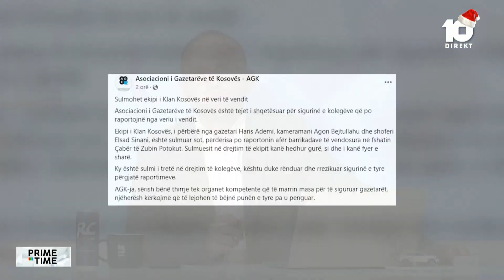Ekipa e Kanal10 direkt nga veriu – Situata paraqitet e qetë